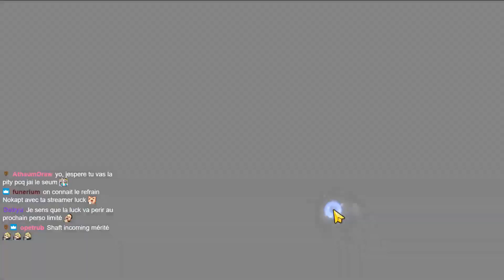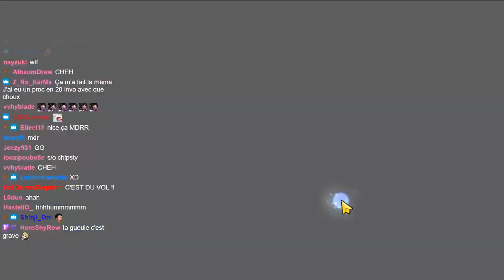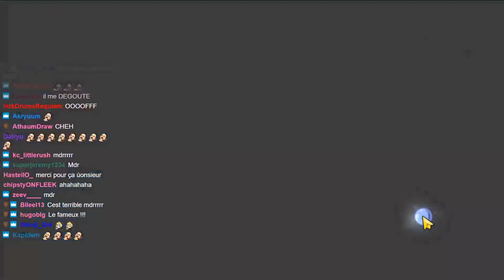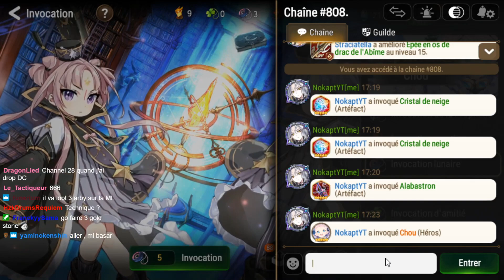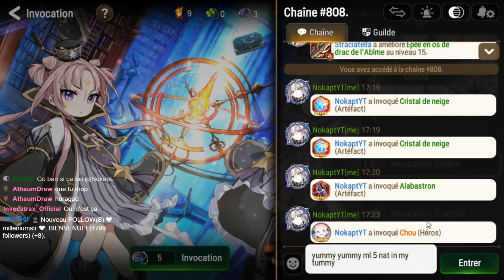INVOCATION EXCEPTIONNELLE ! Portail Choux et Dark Corvus - Epic Seven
C'est parti pour Choux et son artéfact, même si je ne le veux pas vraiment et quelques essais en Invocation Moonlight et Mystique pour Dark Corvus, avec un rituel très particulier...

"YUMMY YUMMY ML 5 NAT IN MY TUMMY" - Mandrax

Luck ou pas Luck ? Pity ou Vol ?

Epic Seven FR, Epic 7 FR, Français, Gacha, Mobile, Pull